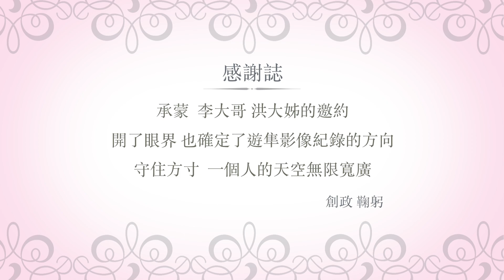2019 山區遊隼 生態紀錄 1080P